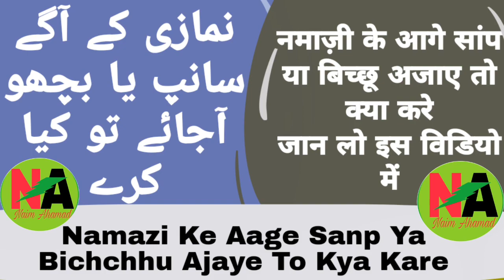Namazi key aage sanp ya Bichchu Ajaye to kya kare | Namaz main sanp ya Bichchu mare ya nahi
Namazi key aage sanp ya Bichchu Ajaye to kya kare | Namaz main sanp ya Bichchu mare ya nahi | By Naim Ahamad

shab e meraj nafil namaz

27 rajab ki nafil namaz

shab e meraj namaz rakats

shab e meraj er namaz niyat
bangla

1st rajab ki ibadat

27 rajab shab e meraj

what to do on shab e meraj

shabe mairaj ke nafil namaz

shab e meraj 2021 date in india

shab e meraj 2021

shab e meraj 2021 in india

shab e meraj 2021 date

shab e meraj quotes

shab e meraj kab hai 2021

shab e meraj 2021 islamic dateshab e meraj status

shab e meraj naat status

shab e meraj whatsapp status

shab e meraj status 2021shab e meraj ke roze ki fazilat

shab e meraj ke din kya karna
chahie

shab e meraj ke roze

shab e meraj ke bare mein

shab e meraj ke bare mein takrir

shab e meraj ki naat sharif

shab e meraj ke bare mein bataiye

shab e meraj ke bare mein bataen

shab e meraj ke upar naat

imam kon ban sakta hai

imam kon hota hai

imam kon hai

imam konate

fasiq kise kahte hai

fasiq kise kahate hain

fasiq kon hota hai

fasiq

fasiq kise kehte hain

fasiq ka matlab

fasiq ki kitni kisme hai

fasique films

fasiq ka matlab in urdu

fasiq and fajr

imam konja zvanog smokija

imam konate aboubacar

imam konaté aboubacar 2020

imam konja smokija

imam konja i traktore

imam koji traktor jos mi zena fali

imame husain

imam hussain ki paidaish ka waqia

imam hussain ki taqreer sayyed

aminul qadri

imam hussain

imam jafar sadiq status

imam jafar sadiq qawali

imam jafar ki kavvali

imam jafar sadiq ki kahani

taqreer meaning

taqreer video

taqreer bayan

taqreer meaning in hindi

taqreer ki kitab

taqreer naat

taqreer bhejo

taqreer sunni

taqreer naat sharif

quran padhne ka

quran padhne se kya hota hai

quran padhne ki dua

quran recitation

quran tilawat

amazing crying

imam ke piche qirat karna kaisa hai

namaz mein surah ki tarteeb tariq masood

sirri namaz ka tarika

zohar aur asar ki namaz ka tarika

namaz me qirat ke masail

mard ki namaz ka tarika mufti tariq masood

namaz main qirat ka tarika

namaz key masail

namaz me

madina sharif

madina sharif photo

madina sharif wallpaper

madina sharif photo download

madina

madine se bhi talab se bhi aqa

shifa de rahe hain

madine ka safa

namdeeda

madine wale se mera salam kehna

madine chale

madine ke wali madine bulalo

madine jane walo jao jao fi amanillah

madine ke aaqa salamun alaika

madine ko jaye yeh jee chahta hai

madine diyan pak galiyan

madine se aayi hawa khubsurat

madina sharif

madina sharif ki azan

madina shahar

madina sharif ki ziyarat

madina shahe madina

madina sharif ki kavvali

madina sharif roza mubarak

makka madina

makkah live

makka kalanguthappa

makka lai

makka

makkah azan

makkathu poothoru

makkal tv chitra program

makka sharif

makka sharif ki azan

makka sharif live

makka sharif video

makka sharif azan

makka shahar

makka sharif rajan

makka sharif madina sharif

makka sharif ka video

makka sharif status

ajmer sharif

ajmer live

ajmer ki galiyon mein

ajmer meri manzil baghdad hai
thikana

ajmer mujhe pahucha de khuda
full naat

ajmer qawwali

ajmer sharif ki kavvali

bareilly sharif

bareilly sharif ki naat

bareilly sharif ka naat

bareilly sharif ki takrir

bareilly sharif dargah

bareilly sharif naat sharif

bareilly sharif ki dargah

bareilly sharif ki naat a paak

bareilly sharif tajushariya

bareilly sharif status

ajmer sharif photos

ajmer sharif flight ticket price

ajmer sharif history

bareilly sharif naat

bareilly sharif image

bareilly sharif gumbad

bareilly sharif ka video

bareilly sharif fatwa online

bareilly sharif wallpaper

bareilly sharif png

bareilly sharif ka mazar

bareilly sharif ka topi